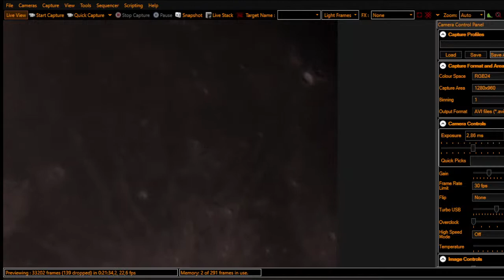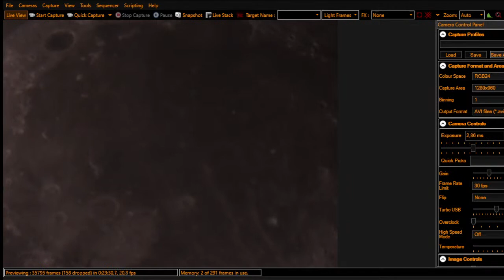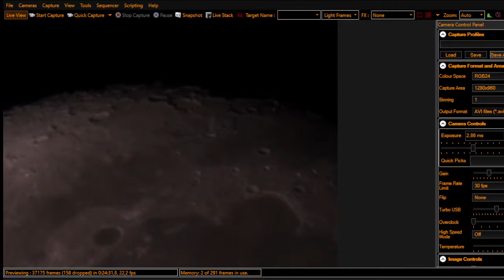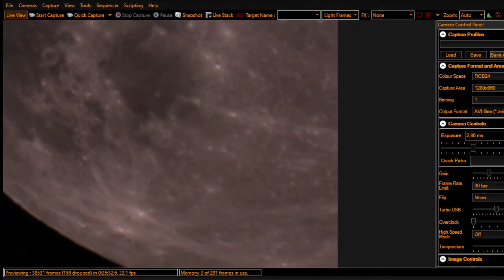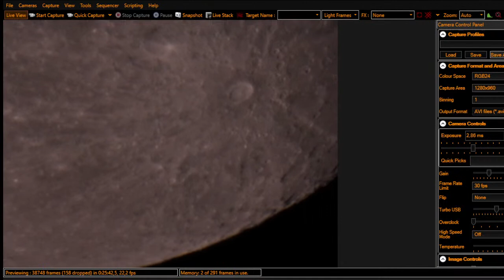The Moon through my Telescope - LIVE - #010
Equipment

Telescope :
Skywatcher Skymax 127

Mount :
Skywatcher AZ-gti